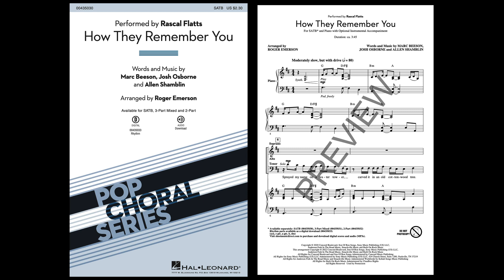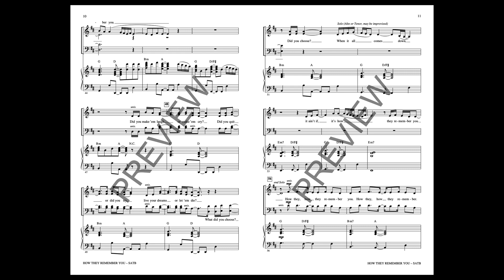How They Remember You (SATB Choir) - Arranged by Roger Emerson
Rascal Flatt's hit song dives deep into the nostalgia well: How will you be remembered? What did you do with your time when it was given to you? This song is a blast to sing!